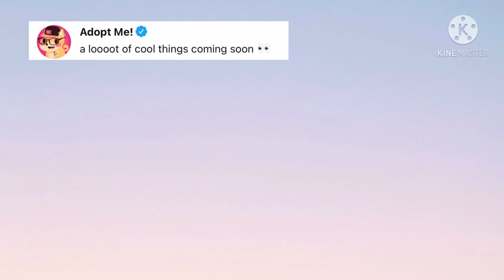New Update Coming This Week!! **New Pet**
Hey Angie Bears! I hope you enjoyed the video!

Follow me on Roblox: superglitterqueen544

0:00-Intro
0:13-Welcome back to my channel
0:28-New Update
0:56-Release Date
1:02-I hope you enjoyed the video
1:22-Outro

🌟Credits🌟

Intro - Ash_Dragon

Editing:

PicsArt

KineMaster

InShot